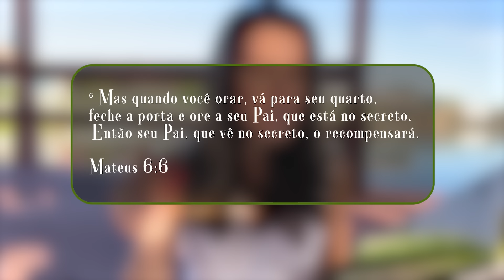Seu lugar secreto com Deus | Série Plenitude Devocional Dia 40 | Camila Vieira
Chegamos no dia 40 do devocional Plenitude! Último capítulo esse estudo tão poderos.

O coração que busca a face do Senhor. A sua santidade vem nessa contemplação. Prepara um ambiente e tem esse momento com o Pai, pergunta: qual a sua direção para a minha vida? quero contemplar a tua presença na minha vida.
Cria esse encontro! Cria esse jardim!

Este é um presente especial, diretamente do meu coração, para você: nutrindo o seu Espírito. Construindo um lugar secreto nutrido pelo Espírito de Deus.
Se você quer viver isso, escreve aqui: eu quero ser pleno

★ Clique no ícone de sino "🔔" para receber a notificação de quando os próximos vídeos forem liberados.